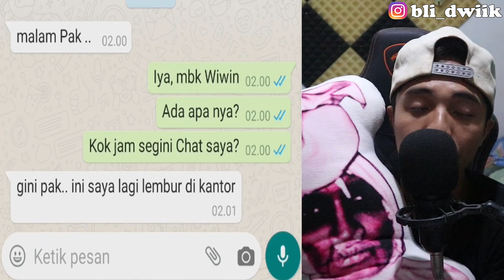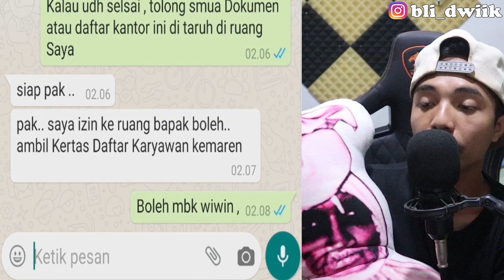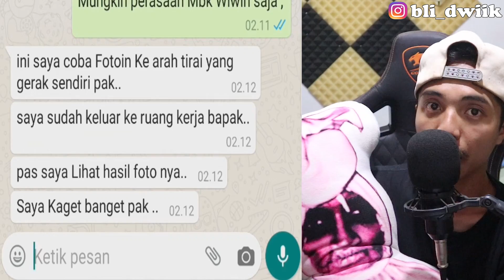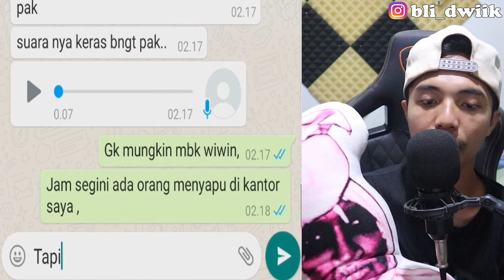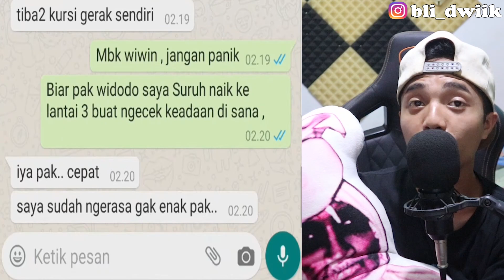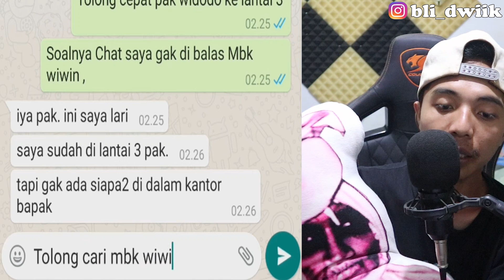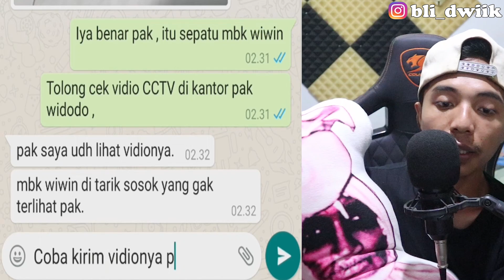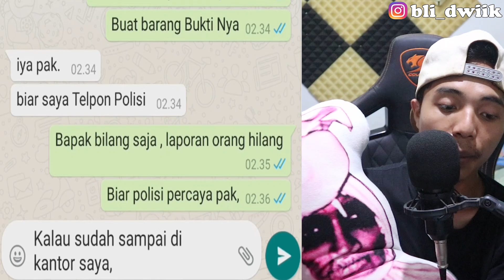CHAT HISTORY HORROR: MBA WIWIN DI CULIK SETAN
Sumber : Aliem Joy